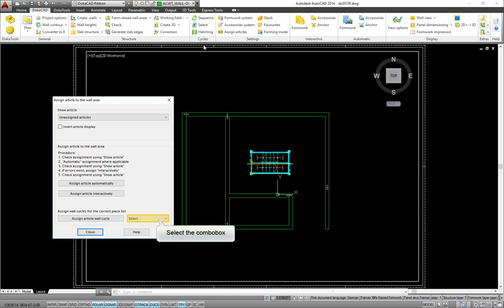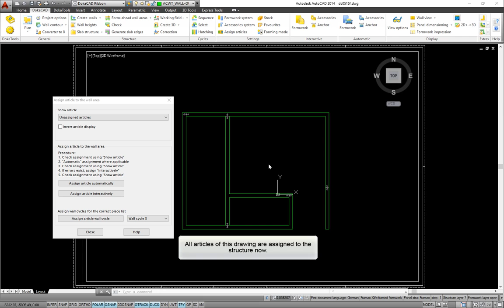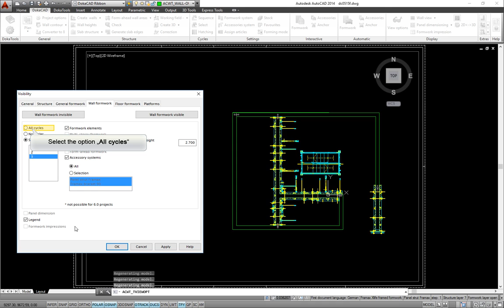DokaCAD 8 - Assign articles [EN]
In this demo film it will be shown how to assign an article to a wall cycle.